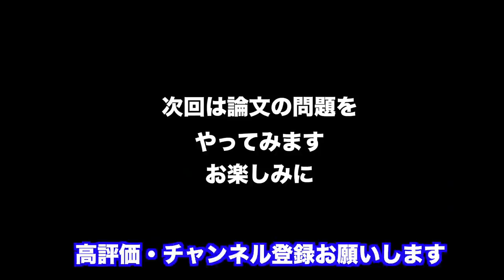【小室圭さんも不合格】アメリカ司法試験にTOEIC満点講師が挑戦！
小室圭さんも受験した米国司法試験の問題にTOEIC満点講師が挑み、灘・東大卒の弁護士井上先生に解説してもらいました。